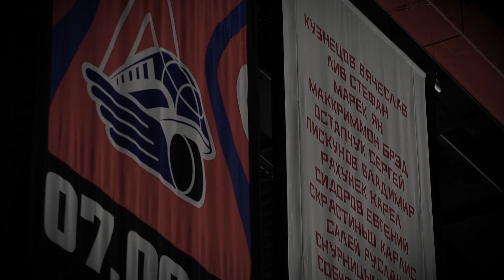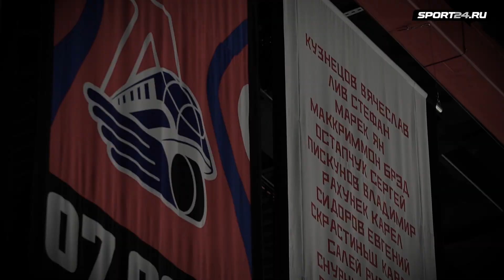САМЫЙ СТРАШНЫЙ ДЕНЬ В ИСТОРИИ ХОККЕЯ / КАК РАЗБИЛСЯ "ЛОКОМОТИВ"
Сегодня – 10 лет со дня авиакатастрофы под Туношной, в которой погибла хоккейная команда «Локомотив». Я поговорил с первым президентом КХЛ Александром Медведевым о той трагедии, перепахавшей судьбы многих людей.

7 сентября 2011 года – самый страшный день в истории российского хоккея. В авиакатастрофе погибли хоккеисты и тренеры ярославского «Локомотива». Спустя 10 лет после жуткой трагедии корреспондент Sport24.ru Дарья Тубольцева встретилась с родителями, друзьями и близкими погибших спортсменов, чтобы отдать дань памяти команде, ушедшей навсегда.
Героями 55-минутного фильма стали первый президент КХЛ Александр Медведев, родители нападающего «Локомотива» Александра Галимова, жена вратаря Александра Вьюхина, обладатель Кубка Гагарина и Кубка Стэнли Боб Хартли и другие хоккейные люди.

Пишите свои комментарии, поддержите лайками видео.